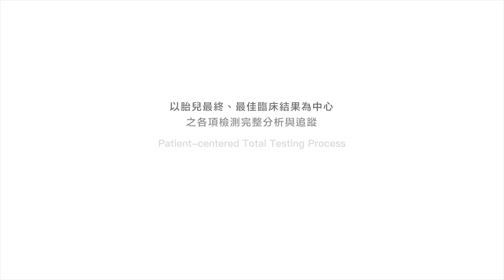【Gene 好孕】寶寶感冒後突然聽不到? 藥害性聽損恐是元凶 父母不容忽視帶因篩檢！ ~ | 訊聯基因數位 ft. 宥宥婦幼中心 李俊儀 醫師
根據衛福部統計，今年1-5月一共新增367例罕見疾病的通報個案，等於說每一天就有超過兩位的罕病通報！對於這樣罕見疾病的寶寶們，父母需要投入更多心力，社會要花更多的社會資源，所以到底要怎麼來預防罕見疾病呢?😱
特別邀請 宥宥婦幼中心 婦產科主治醫師 李俊儀 醫師來為我們講解，並分享在診間碰到的實際案例喔！💯

｜各節重點｜
00:00 寶寶感冒後突然聽不到? 藥害性聽損 恐是元凶 父母不容忽視 帶因篩檢 ！
00:58 醫師小檔案
01:01 如何預防 罕見疾病 ？
01:39 罕見疾病不罕見 感冒後竟然聽不到！？
02:28 孕前孕後 好煩惱 生孩子交給宥宥！

｜首播｜ 週一 20:30